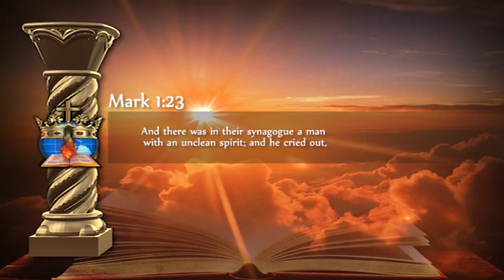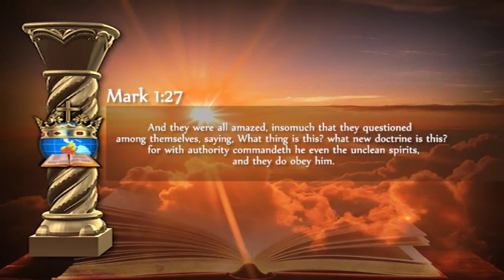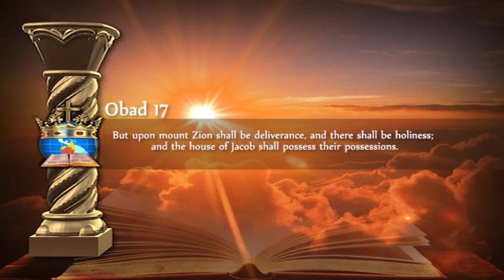ACTIVATING DELIVERANCE PROVISION PART 1